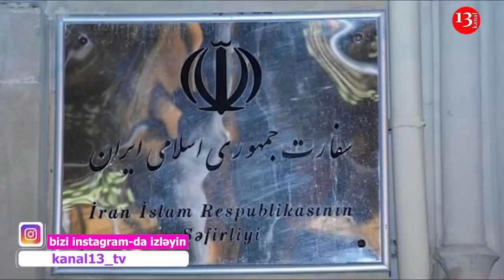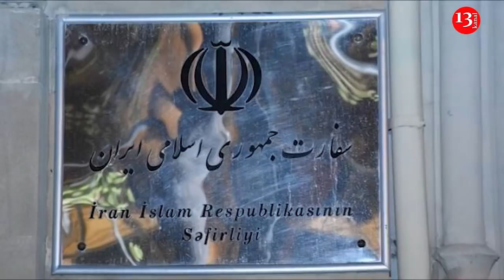Иранская сторона начала расследование перевозки "грузов" по Лачынскому коридору